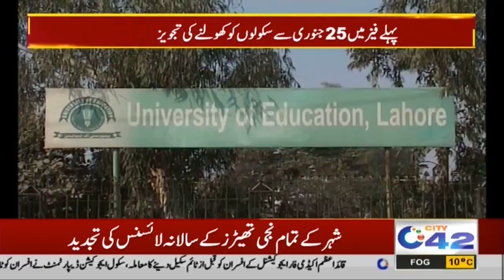Students Warn!! Govt Huge Announcement For Schools